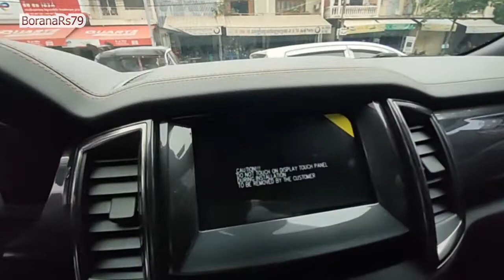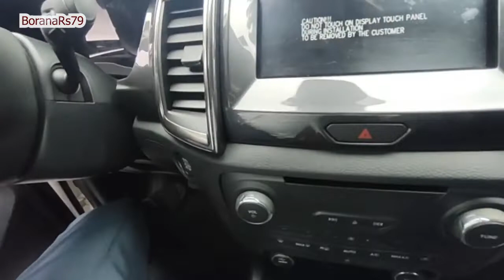All New 2019 Ford Ranger Wildtrack 3.2L Tax Paper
រថយន្តទើបចូលស្តុកថ្មី ប្រភេទឡានខ្លាញ់គោ ក្រុមហ៊ុន ធានាឡាននៅថ្មី ទឹកថ្នាំហ្សិន១ជុំ ឡានសន្លឹកពន្ធ

I am Mr. Borana. I want to review and share a knowledge  about new car and second hand.
ស្វាគមន៍មកកាន់ Channel BoranaRs79របស់ខ្ញុំ ! ខ្ញុំបាទឈ្មោះ បូរ៉ាណា។ ខ្ញុំចង់បង្ហាញ និងចែករំលែកចំណេះដឹង អំពីរថយន្តថ្មីៗ និងមួយទឹកៗ។
អរគុណសម្រាប់ការទស្សនា និងគាំទ្រ Channel របស់ខ្ញុំ។